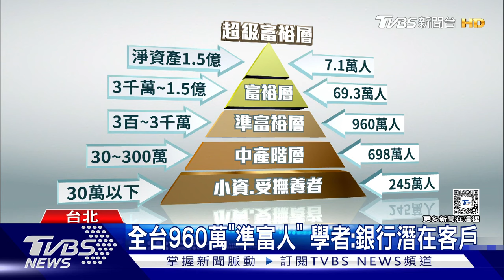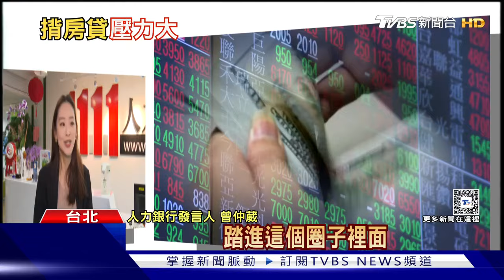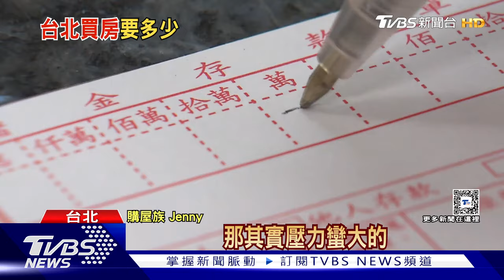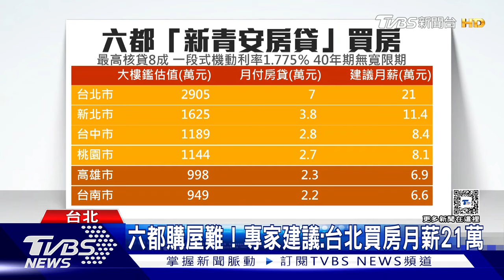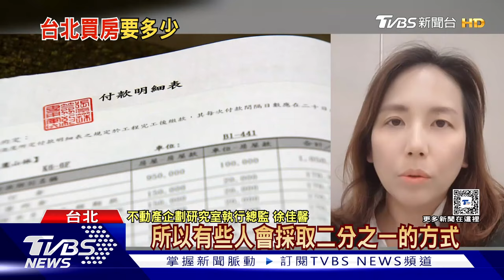台灣「準富裕層」960萬人 你是嗎? 上班族揹房貸 淨資產逾300萬被列準富人｜TVBS新聞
📍熱門主題📍
99%美國人明年財務更糟 高利率帳戶卻不用 台美AI大漲救經濟 看波浪位階找趨勢族群｜金臨天下 完整版 20231208